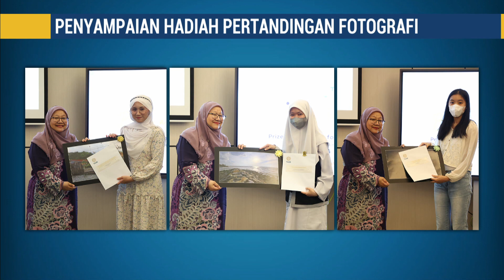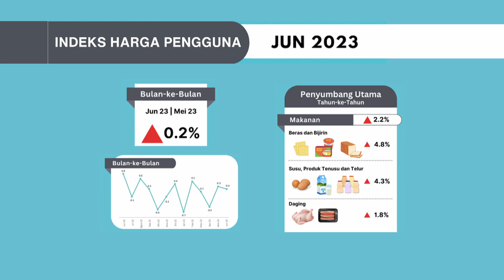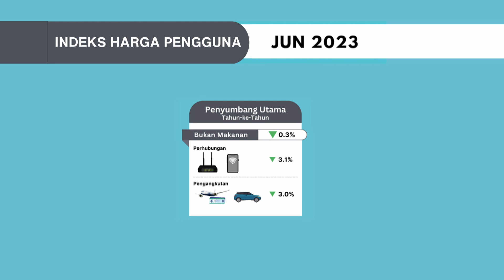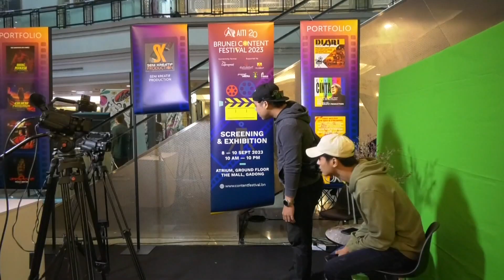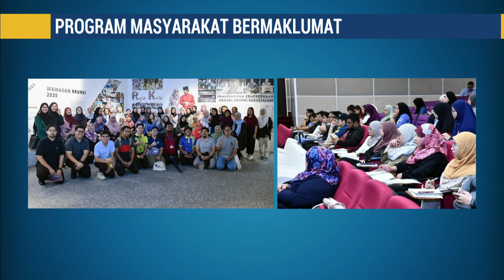Berita Jam 9, 09 September 2023